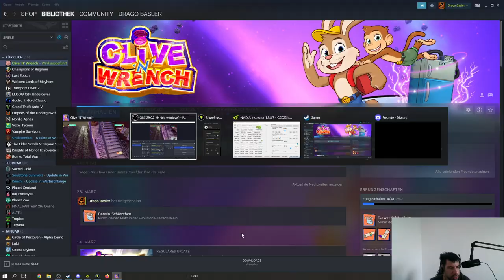Clive N' Wrench German Gameplay #4: Harte Suche und viel Neues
Ich war ein wenig überglücklich und deswegen aufgeregt, Ich hoffe es gefällt euch trotzdem! :)

Dieses Spiel hatte ich schon lange auf dem Schirm und sah erst gestern das es schon rauskommt!
Das Spiel kam heute den 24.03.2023 heraus und ich dachte sofort ich muss es dringend kaufen und mit Euch zusammen suchten! Jeden Tag ein Part! (Ausser vielleicht dem nächsten Mittwoch, dem 01.03.23 weil ich umziehe!)

Alle Parts werde ich sofort bei der Veröffentlichung hineinstellen!

Infos:
Entwickler: Dinosaur Bytes
Publisher: Numskull Games
Genre: Loot Jump and Run + Action Abenteuer